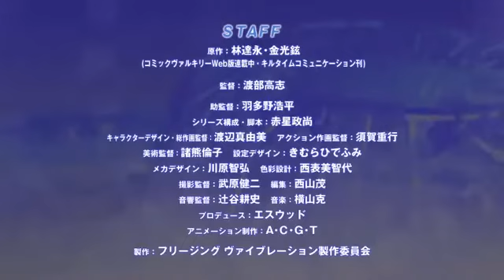Freezing Vibration / フリージング ヴァイブレーション - PV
Synopsis
Second season of Freezing.